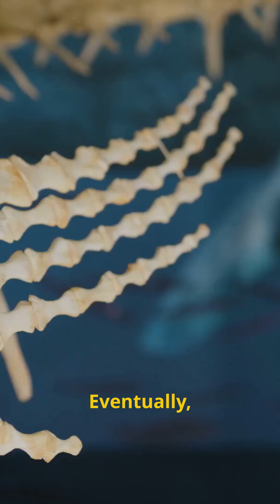How a Dead Whale Creates Life for the Ocean!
What Happens When a Giant Whale Dies? Nature’s Most Mind-Blowing Secret!” 🐋🌊

In under 3 minutes, discover one of nature’s craziest transformations: the surprising way a whale’s death creates new life in the ocean. From sharks devouring the massive carcass to coral reefs thriving over time, this short yet powerful video reveals how the end of one giant sparks a new beginning for countless others.

Welcome to The Curious Club, where every moment is packed with discovery! We uncover the fascinating facts behind nature’s mysteries, history’s secrets, and science’s marvels—one curious video at a time.

Why Watch?
Because in less than 3 minutes, you’ll learn:
 • How a single dead whale supports an entire ocean ecosystem.
 • Why predators, scavengers, and coral reefs rely on whale falls.
 • The hidden science of how life thrives in unexpected places.

🌟 stay curious. Stay with Curious Club.:
👉 Hit LIKE if you love discovering nature’s secrets.